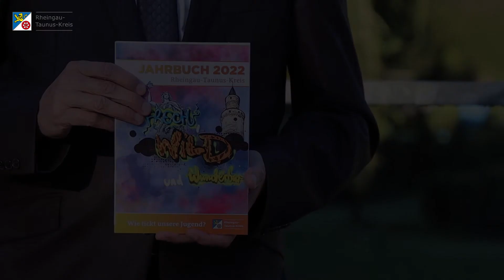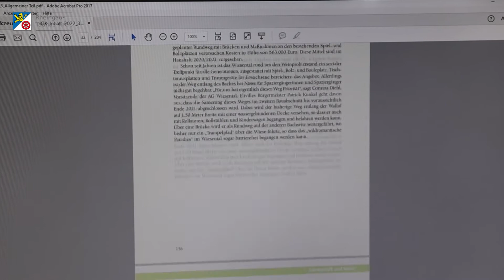Jahrbuch 2022 des Rheingau-Taunus-Kreises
"Wie tickt unsere Jugend?" - so lautet der Titel für das Schwerpunktthema im Jahrbuch 2022 des Rheingau-Taunus-Kreises. Ab heute können Sie die neue Ausgabe und in den Buchhandlungen vor Ort erwerben. Neugierig? – Hier erfahren Sie, was Sie im Jahrbuch erwartet.

Wie lebt es sich für junge Menschen im Rheingau-Taunus-Kreis? Das wollte die Redaktionskonferenz wissen, hat bei jungen Heranwachsenden nachgefragt und lässt sie auf zirka 90 Seiten von ihrem Leben, ihren Hobbies und ihrem ehrenamtlichen Engagement berichten.
Die übrigen der insgesamt 302 Seiten sind der Regionalgeschichte und weiteren aktuellen Themen gewidmet. Wie immer gehören dazu Chroniken der Städte und Gemeinden sowie des wirtschaftlichen und gesellschaftlichen Lebens. Eine Liste mit neuen Büchern über den Rheingau-Taunus-Kreis sowie Informationen über die Geschichts- und Heimatvereine, die Archive und Museen runden das Angebot ab. Fast 40 Autoren haben für das Jahrbuch Beiträge aus ihrem Fachgebiet in allgemeinverständlicher Form geschrieben.

Neben dem Blick auf unsere Jugend bietet das Jahrbuch 2022 wieder viele interessante, aber auch unterschiedliche Beiträge, die auf 316 Seiten zeigen, wie vielfältig unser Rheingau-Taunus-Kreis ist. Wie immer gehören dazu Beiträge zur Regionalgeschichte und zu aktuellen Themen, die den Kreis bewegen. Hinzu kommen die Chroniken der Städte und Gemeinden sowie ein Rückblick des vergangenen Jahres aus dem wirtschaftlichen und gesellschaftlichen Leben. Eine Liste mit neuen Büchern über den Rheingau-Taunus-Kreis sowie Informationen über die Geschichts- und Heimatvereine, die Archive und Museen runden das Angebot ab.

Zur Präsentation des Jahrbuches 2022 ist dieser Video-Clip entstanden, der nicht nur das Schwerpunktthema der aktuellen Ausgabe erklärt, sondern auch auf die Entstehung des Titelcovers hinweist. Das Titelbild der aktuellen Ausgabe wurde explizit für diese Jahrbuch-Ausgabe zum Thema „Jugend im Rheingau-Taunus-Kreis“ entworfen, gezeichnet und anschließend kunstvoll in überdimensionaler Größe als Graffiti an die Wand gemalt. Nun verschönert das Kunstwerk die Unterführung in Lorch am Rhein und findet großen Anklang. Zu verdanken ist das dem in Lorch beheimateten Künstler Arkadiusz Grajek. Er hatte den Entwurf zum Titelbild im Austausch mit der Jahrbuch-Redaktion gestaltet und gemeinsam mit zwei Graffiti-Künstlern auf der Betonwand umgesetzt.